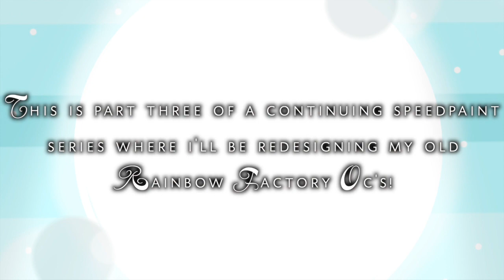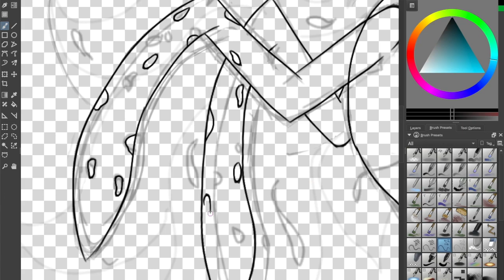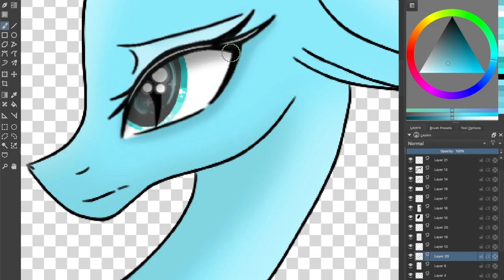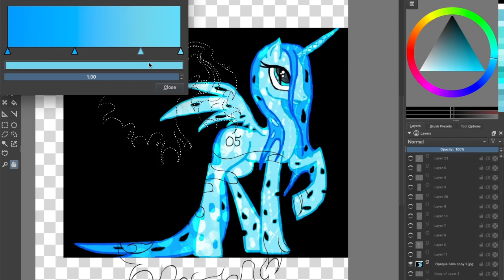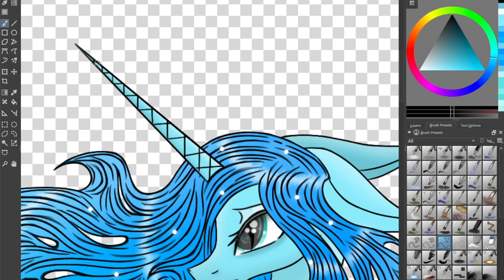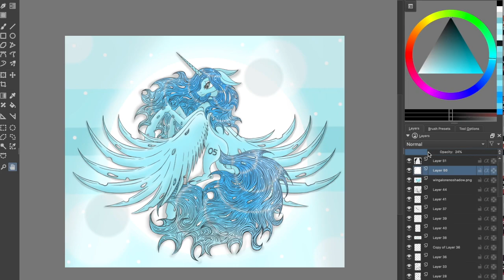Rainbow Factory Speedpaint 03: Cyan Speculation Opaque Falls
(Mild flashing lights)
Rainbow Factory Speedpaint #3: Opaque Falls "Cyan Speculation"
(Once this video reaches 150 views I'll open voting for the next OC you want to see have a makeover)

Opaque Falls is actually one of my favorite pony's in the Rainbow Factory bunch. Not only was her original design one that I really fell in love with, but her color scheme and unique features made her one of the OC's that I most enjoyed drawing. But, as I reconsidered her for this project I realized that she shared a lot of the same features with Queen Chrysalis. Her mane and tail were similar and she fell into a changeling yet not quite changeling sort of design pattern. She lacked the hardened shell portion of her back and her wings resembled that of a pegasus not a changeling. (She was supposed to sort of be a cross between the two but the original design doesn't capitalize on that) So I decided to make some adjustments. First off I made her mane and tail unique, going for a watery design that lends well to the eye while still retaining the changeling form. Then, I furthered her uniqueness by giving her crossover sort of wings that had changeling features but were a pretty  baseline pegasus sort of design . All in all I'm so pleased with the way she came out. Hope you guys enjoy the final product as much as I did! :)

Mean't to upload this yesterday but low and behold we had a crazy storm that blew up our WIFI router. So yeah, that happened...
Wasn't able to get back online until late last night. XD Oh. . . life.

Song's:
Hatsune Miku "Hirari Hirari" (Soft rendition)
Kate Havenick "You Again"
Youtube Creator Music "Aurora Currents"